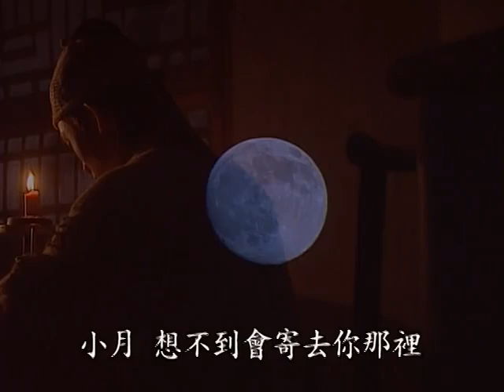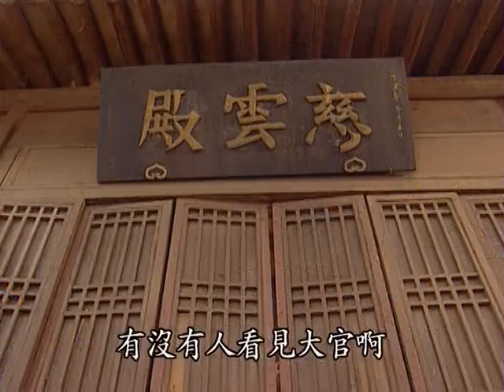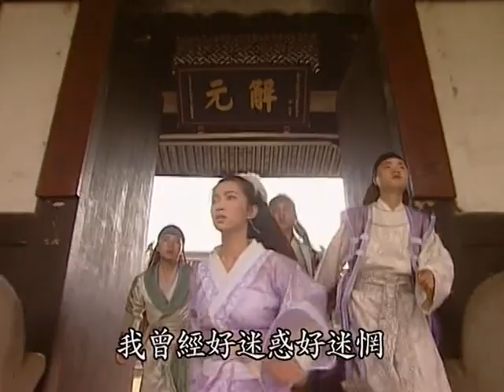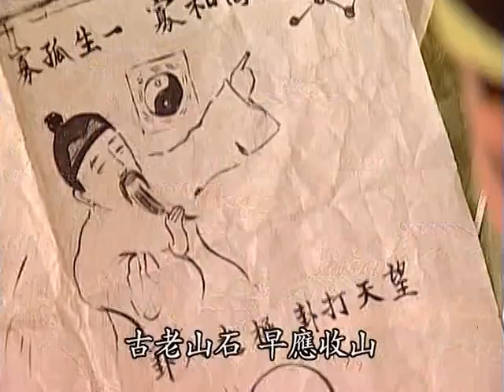《月生沧海》 EP14 | 吴磊赵露思一眼万年 | 吴磊赵露思 | 【追剧杂货铺】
【剧情简介】该剧改编自关心则乱的小说《星汉灿烂，幸甚至哉》，讲述了背负沉重身世的少年将军凌不疑，与父母长期征战在外的“留守少女”程少商在无数次考验中互相治愈、相伴成长，坚守内心的正义，并携手化解家国危机的故事。